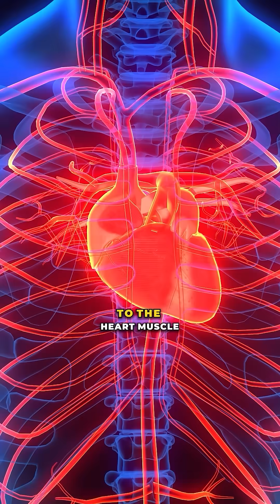Snow Shoveling Can Trigger a Heart Attack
Snow shoveling is more strenuous on the heart than most people realize. Cold air constricts blood vessels, raising blood pressure, and the sudden upper-body exertion sharply increases oxygen demand. That mismatch can strain the heart, which is why cardiac events rise after heavy snowfall, especially in people with underlying risk factors like hypertension, diabetes, obesity, or heart disease.

PMID: 28202556

Follow @doctorsoood to improve your health IQ.